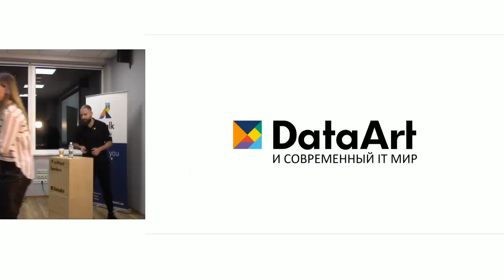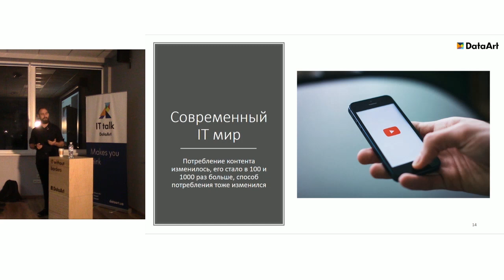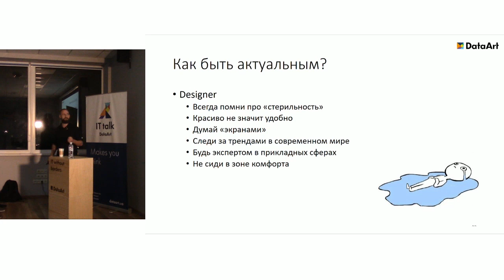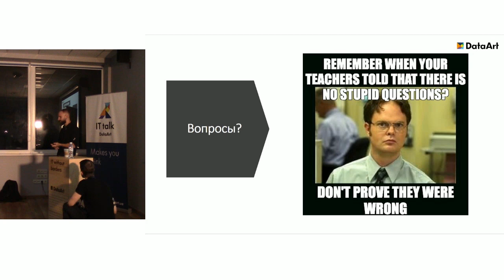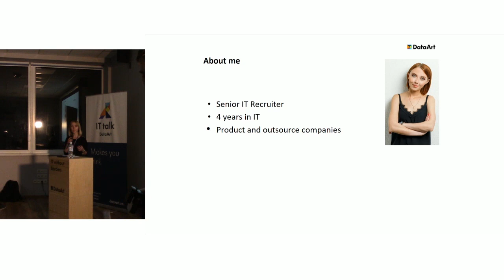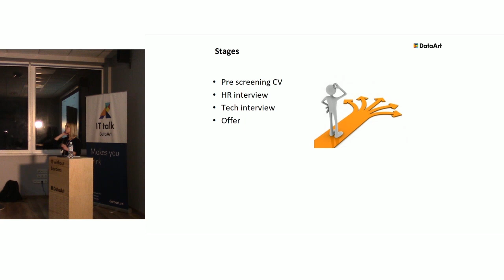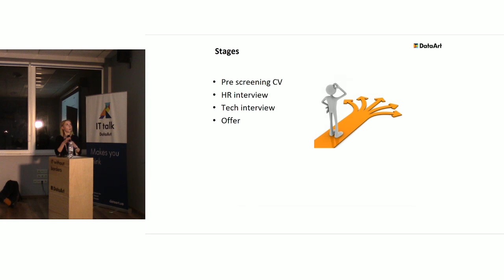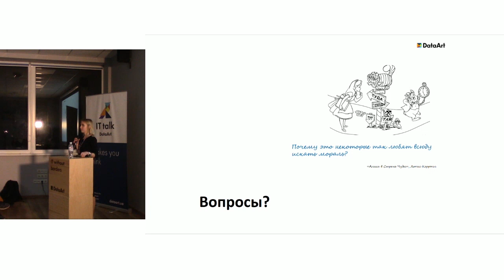DataArt Odessa Open Day. 2019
0:00:07 Наш Head of DataArt's R&D Center в Одессе Андрей Сильчук во время доклада рассказывает о своем опыте развития в IT от тестировщика до главы офиса. Объясняет как оставаться востребованным специалистом и на что стоит обратить внимание молоду поколению, которое хочет работать в IT.

0:56:05 Анастасия Кравченко, Senior Recruiter в DataArt, рассказывает как составлять резюме и основываясь на собственном опыте подсказывает чего лучше избегать при написании резюме.